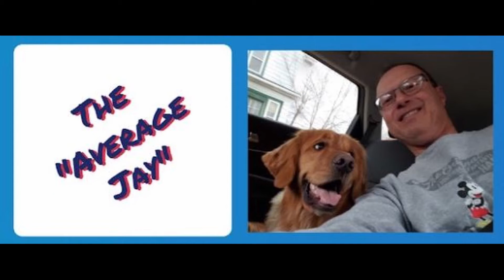Tuesday Tag....on an actual TUESDAY this time!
Got to do the Tuesday Tag on Tuesday this week.  WOO HOO!!!